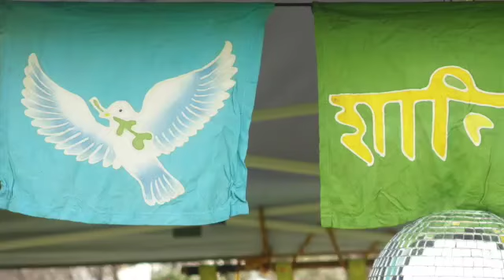Coledale Dub / The Leisure Coasters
Over the years The Mighty Leisure Coasters have helped celebrate the Summer Solstice at The Coledale Twilight Markets. Song recorded during lockdown and remixed by Andy Ophee for up coming celebrations